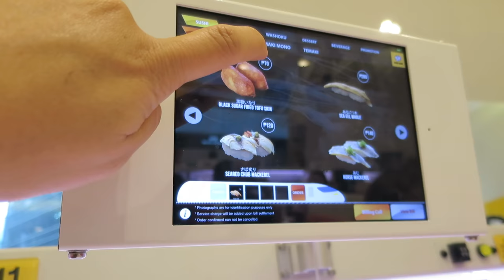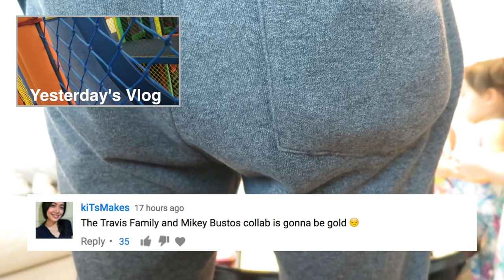THEIR FAVORITE UNCLE! - January 23, 2017 - ItsJudysLife Vlogs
Judy's Links

Benji's Links

Vlog Camera We Use:

Blendtec Blender